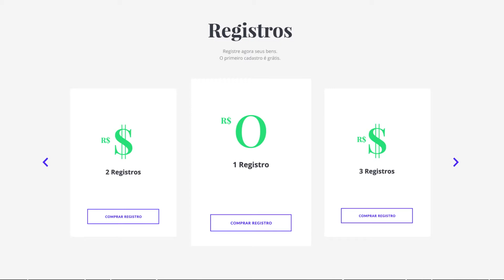TagZag - ME PERTENCE - VT BIKE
O Me*Pertence é mais um job massa que abraçamos por aqui. Desde o início, desenvolvemos um Planejamento de Comunicação completo e ajudamos a definir nome, logo, assinatura musical e identidade visual.